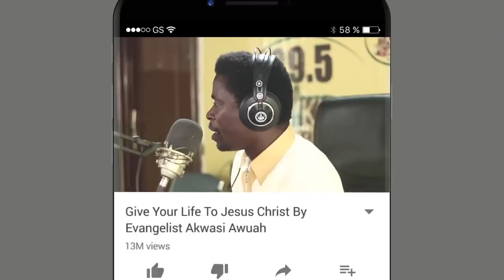HAPPY MOTHER'S DAY WITH EVANGELIST MAAME ANOKYEWAA